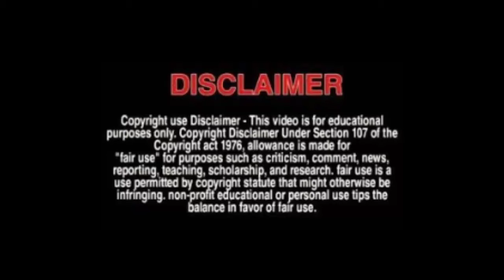Kamar Ki Naap | web series story explained in hindi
Web Series Name -  Kamar ki Naap

Language - Hindi

SOURCE - Ullu App

Video Credit - Ullu App

     Dosto Is Video Me Mene Ullu App Ki Ek Web Series Jiska Naam Kamar ki Naap Hai Us Web Series Ka Review Kiya Hai Yani Story Explain Ki Hai
Umeed Hai Ki Ye Video Apko Pasand Ayi hogi,

"fair use" for purposes such as criticism, comment, news, reporting, teaching, scholarship, and research. fair use is a use permitted by copyright statute that might otherwise be infringing. non-profit educational or personal use tips the balance in favor of fair use. in case you feel you right are violated, kindly Email me at

  ( THANKS )